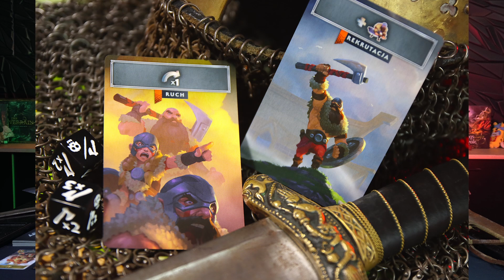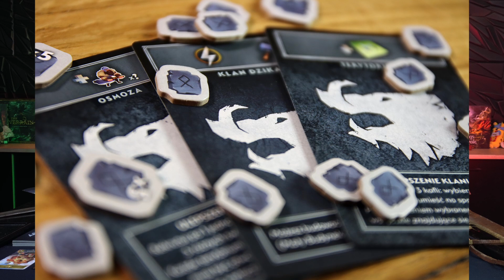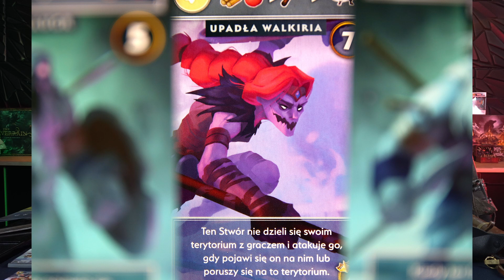Northgard: Niezbadane Ziemie - Opinia | Zasady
Hej! Dzisiaj przedstawiam Wam grę Northgard: Niezbadane Ziemie od CzachaGames.
Dodatki Wodzowie oraz Pustkowia już na początku marca pojawią się na stronie Czachy w przedsprzedaży:

Chcesz zostać naszym Patronem? Serdecznie zapraszamy:
Chcesz postawić nam wirtualną kawe? Dzięki!

WSPÓŁPRACA REKLAMOWA - Gra została przekazana mi bezzwrotnie w ramach recenzji od wydawnictwa Czacha Games. Wydawnictwo nie miało wpływu na kształt mojej opinii/ niniejszej recenzji.

00:00 - Wstęp
01:00 - Przedstawienie gry
03:50 - Przygotowanie i Zasady gry
22:10 - Opinia
35:00 - Zakończenie